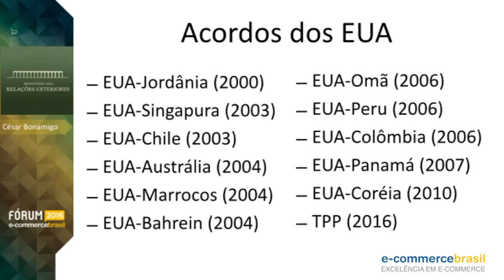César Bonamigo - EUA: acordo de primeira geração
César Augusto Bonamigo, Ministro de relações exteriores, conta sobre acordo de comércio eletrônico, leis e retaliação comercial entre EUA e o mundo.